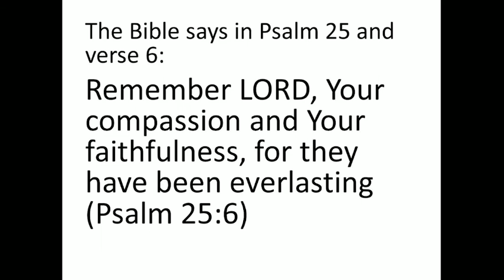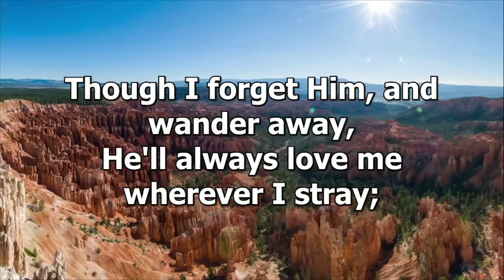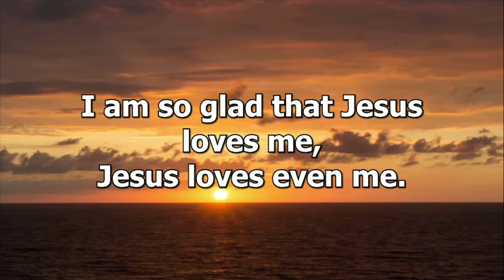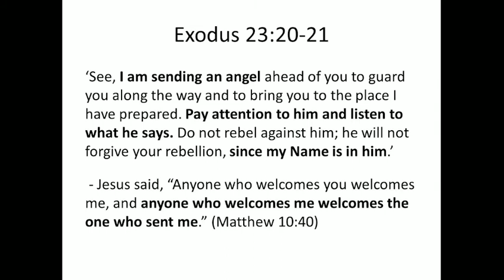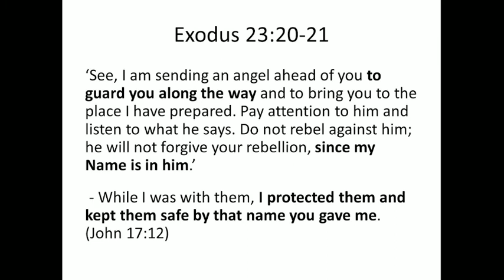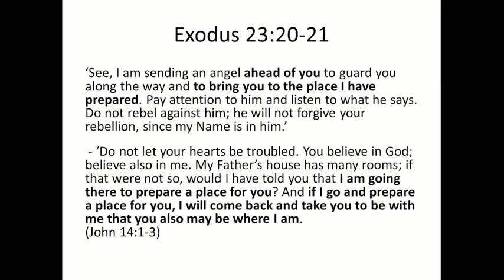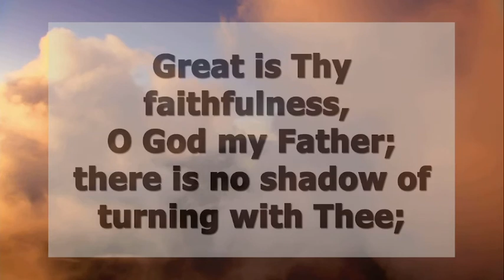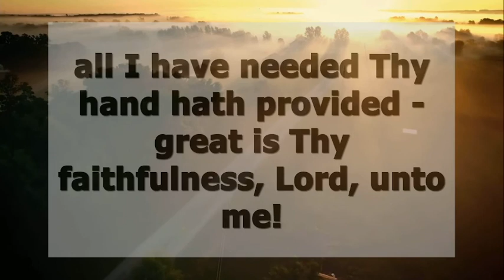**The Angel of the LORD**| Second Ballybay Presbyterian Church | Sermon